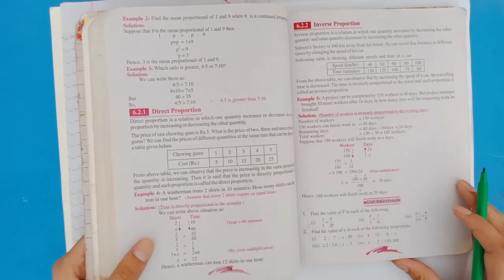Ratio and Proportion -- Class 6 Math, Lecture 5, 🏡 @Ilm Ka Ghar 🏡